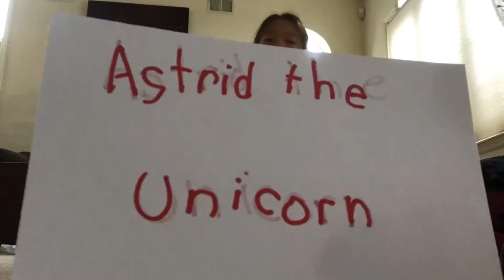Fashion Frenzy squishmallow animation